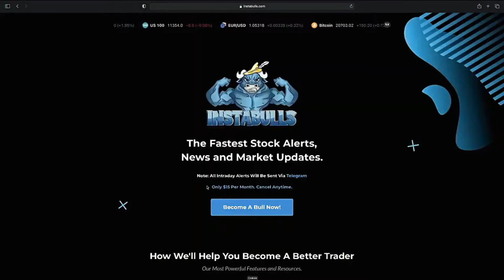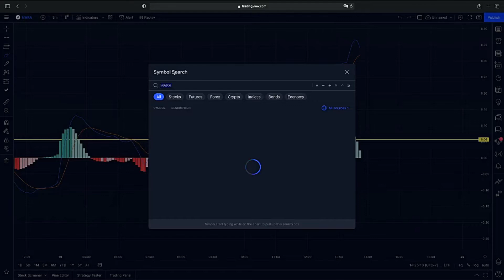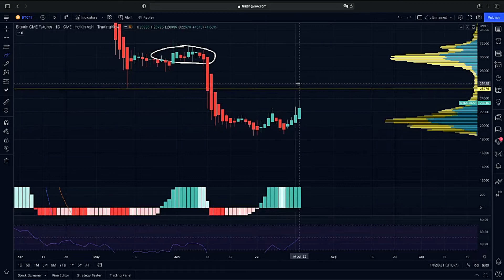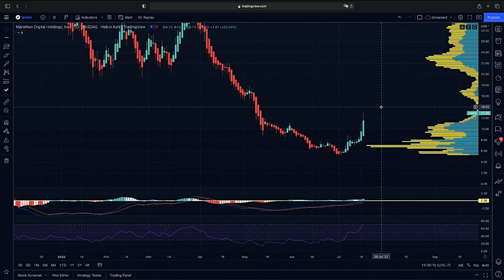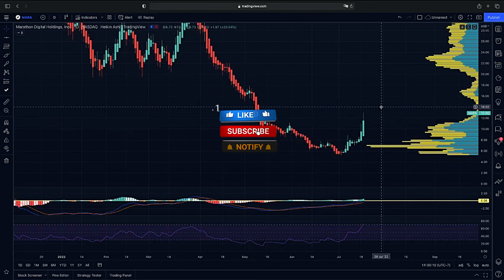⚠️ 𝐌𝐀𝐑𝐀 𝐂𝐇𝐀𝐑𝐓 𝐔𝐏𝐃𝐀𝐓𝐄 | Bitcoin to 25k!? | MARA Stock Chart Technical Analysis Update!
Ticker in this video: $MARA